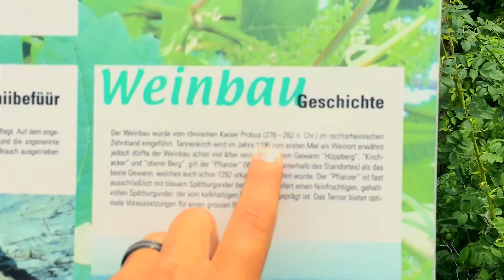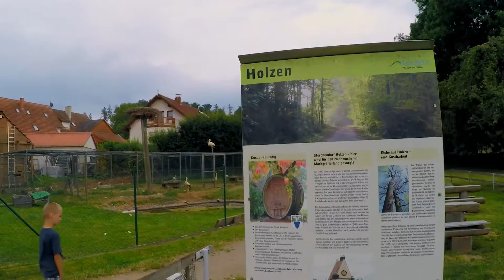Germany Day 11 - Breakfast & Storks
A cozy breakfast at a Kandern Street Cafe and a visit to the Storks in Holzen